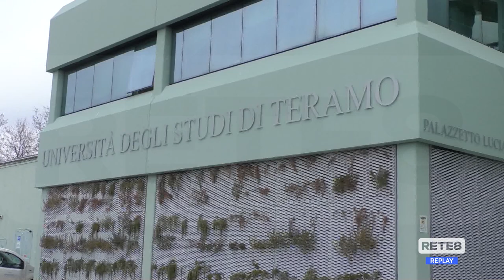Green Pass - Controllo totale all’Unite